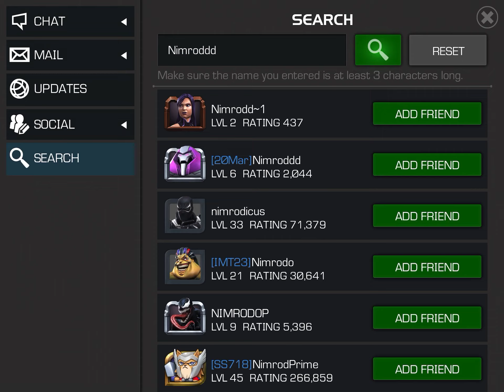October Side Quest Duel Target Day 17 | MCoC